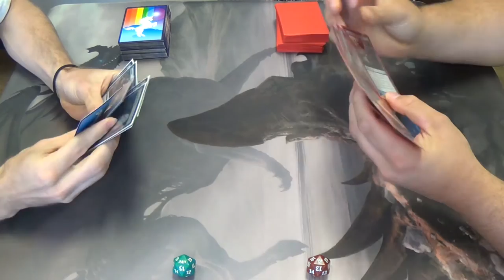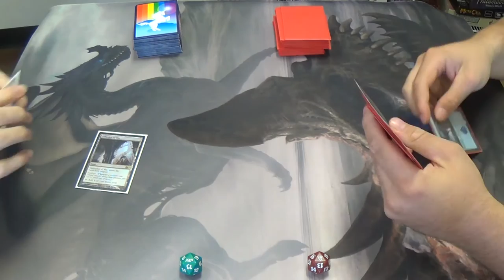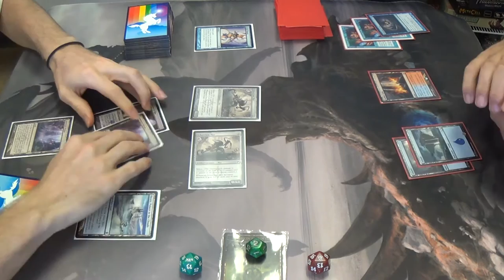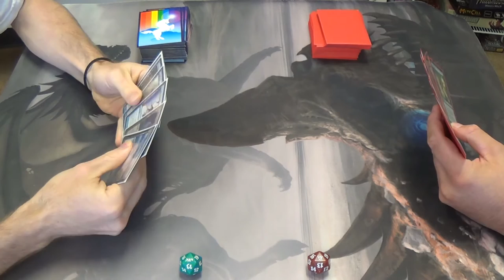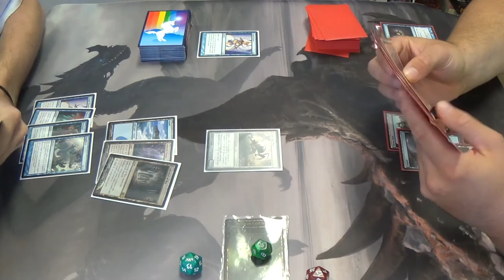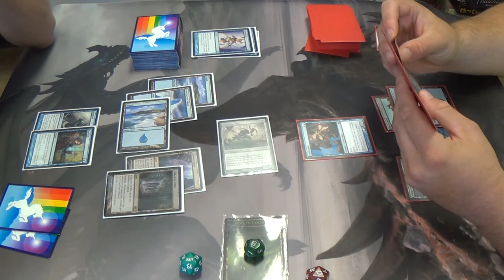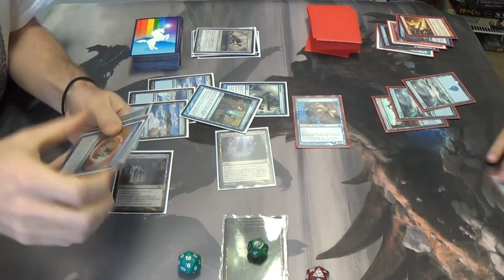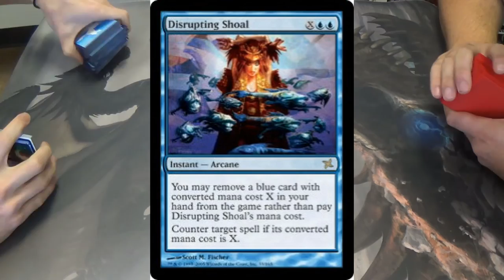Modern Magic — Mono Blue Infect vs. Izzet Splinter Twin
As much as I don't wish to play the Splinter Twin deck itself, I'm always happy to find a pilot that is a really cool guy and who's learning the format in hard mode, essentially. That's certainly something that I can strongly respect in a player. I very much wish that he had brought his sideboard with him. If everything works out, then I'll record a rematch between the two of us wherein he can go for those sideboard cards.

Here's my decklist for you all:
Artifacts
4 Runechanter's Pike
1 Sword of Fire and Ice
Creatures
4 Blighted Agent
4 Ichorclaw Myr
1 Necropede
2 Spellskite
Instants
2 Distortion Strike
4 Mana Leak
1 Muddle the Mixture
3 Remand
4 Spell Pierce
Sorceries
4 Gitaxian Probe
4 Serum Visions
Lands
4 Cathedral of War
4 Inkmoth Nexus
9 Island (which would be more Snow-Cover ones were I to have them)
1 Oboro, Palace in the Clouds
4 Snow-Covered Islands
Sideboard
2 Dispel
1 Flashfreeze
1 Hurkyl's Recall
1 Mindbreak Trap
2 Negate
1 Ratchet Bomb
2 Snapback
1 Spreading Seas
2 Sun Droplet
1 Sword of Feast and Famine
1 Thorn of Amethyst